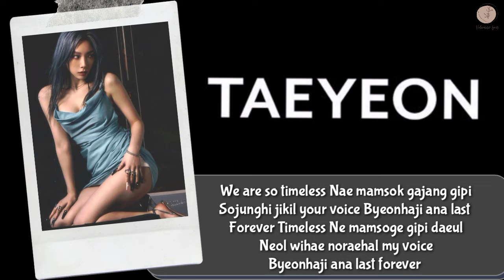Taeyeon Girls' Generation - Timeless Lyrics (Rom)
Hello Everyone.

Songs : Timeless
Artist : Taeyeon SNSD
Released : 2022
Album : INVU
Lyrics :

HAPPY WATCHING